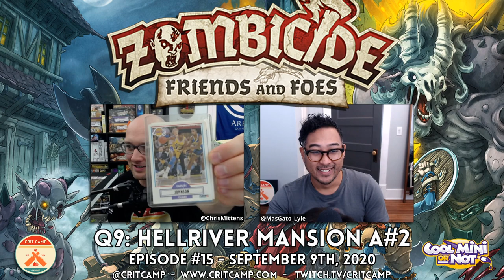Zombicide Friends & Foes EP14 Q9: Hellriver Mansion A#2 Part 1 - Crit Camp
Part 1 of Zombicide Friends and Foes Quest 9: Hellriver Mansion gets a second attempt as we refuse to let it beat us! We revisit our strategy and see if we can knock it off the list!